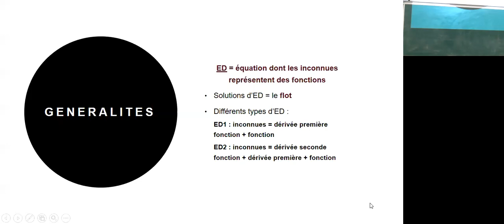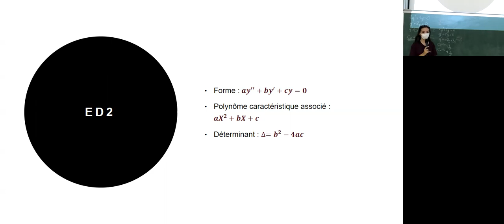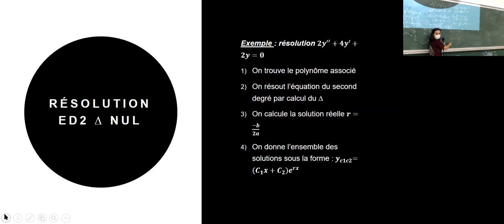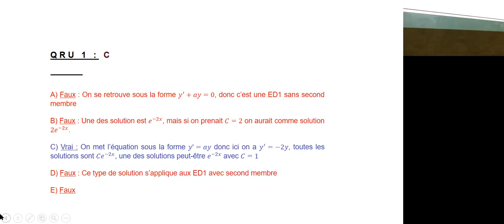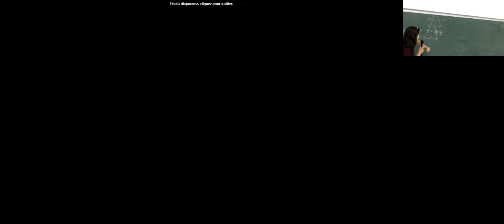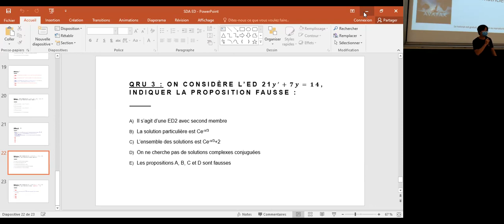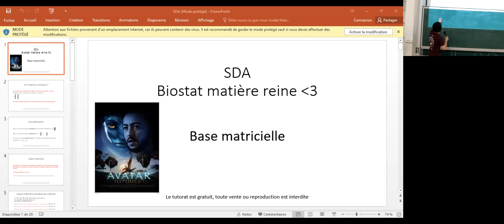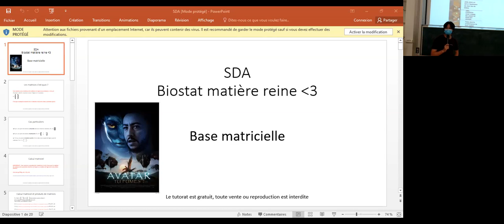SDA Biostats 23 Septembre 2021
Voici la SDA de Biostats du 23 Septembre 2021 !